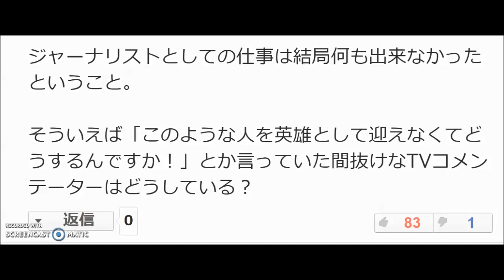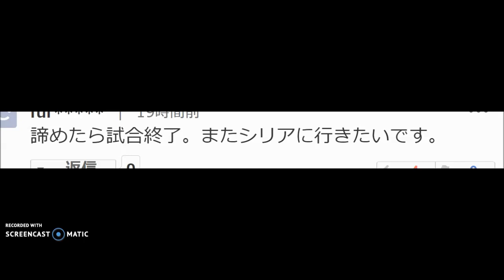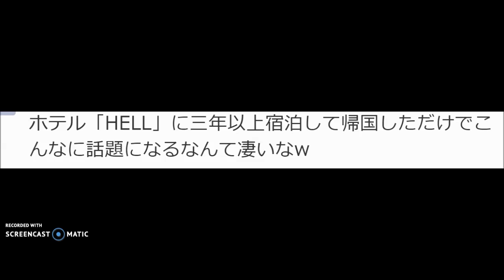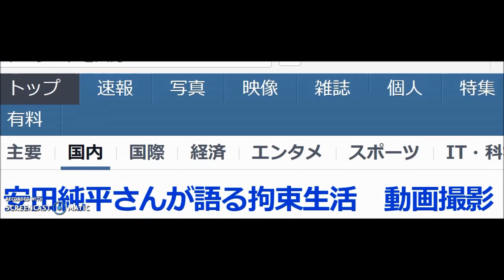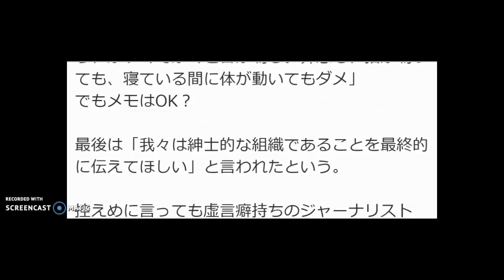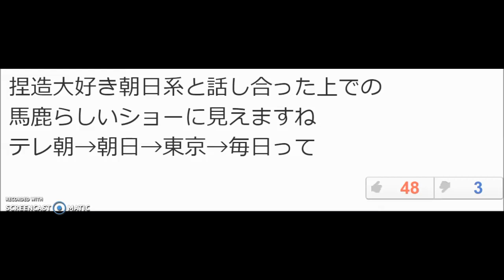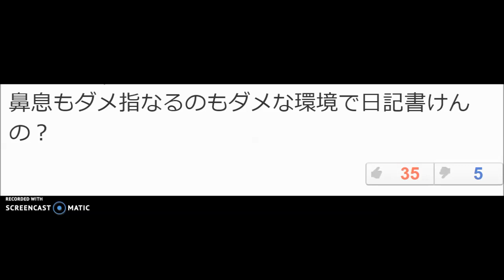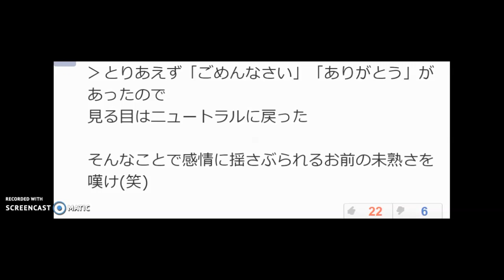④安田純平 日本記者クラブ記者会見 みんなの反応②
NWOヤラセ
自己責任論以前の問題として、紛争地の惨状は我々が見ることは出来ません。何故見れないのか？見れないように誰が操作するのか？が大問題です。

我々が見られるのは 安田純平 の解放茶番劇だけです。
自己責任論炎上ネタはヤラセを目立たなくするためのスピンネタ。

ネット工作員は安田純平単独の自作自演とは言いますが、それが国家ぐるみであるということには一つも触れません。

ネタとしてテロリスト関連の脅威を煽ることでオリンピック対策やNWO体制にも有利に働きます。

韓国人？又は韓国人成りすましを役者として使うことによって人種間差別分断アジェンダも織り込み済み。(ねつ造シナリオを作った国家ぐるみの本来の仕掛け人たちに対する目隠し)
分断工作はエリートが使う大衆コントロール手法の常套手段。

カタールが身代金を払ったというシナリオはカタールがState of Qatarでピタゴラス数秘44だから。(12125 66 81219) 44は安田純平の44歳ともリンク。
勿論何億円も払ったというのも捏造ストーリー(この件でのメディアからの情報は全てインチキ捏造)
帰還に利用した旅客機Turkish Airlines(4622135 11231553=44Chaldean)
両親の住んでいる入間市 Iruma shi (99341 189=44Pythagorean)

迎えにきた車のナンバー(119と188）119⇔911と88のマーキング 。
911は黙示録9章11節やアメリカ同時多発テロのヤラセが起こった日。

妻に送ったゴミ ヤラセ 暗号文。払ってはあかん（Harochaakan=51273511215=33カルディアン数秘)

家の椅子を買った場所( Ikebukuro=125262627=33カルディアン数秘)

断固無視しろ(Danko6446=39(999⇔666)カルディアン数秘、Danko=18(666 or 9 )ピタゴラス数秘、
6446→(66)(44)
ジマトリア→
Danko6446 in English Gematria equals: 270=(9)
Danko6446 in Simple Gematria equals: 45=(9)

無事に帰る
Buji Frog=Buji Frog in Simple Gematria equals: 88( 88マーキング ）

NWO 国家ぐるみのヤラセ人質工作事件。安田純平も雇われ
現在フリージャーナリストとはいえ、元々メディアに所属していたひも付き人間がやることをどこの誰が信用する事ができるだろう？ journalistの数秘は(33Chaldean) 33はフリーメイソンリーにとって重要な数。
今話題のサウジジャーナリスト ジャマルカショギ (オレンジのシャツを着た写真あり)と同じ ヤラセ 事件

山本純平 (55chaldean)、
Puku Hottoku (44 pythagorean) は日本語では" パクはほっとけ "に聞こえる名前遊び(play on name)

安田純平は日本式ならJumpeiではなくJunpei (Yasuda Junpei)（47pythagorean)
Jumpeiならば（46ピタゴラス、41カルディアン）で失踪した41歳の41をマーキング
Junpeiならフリーメイソンリーシンボル開いたコンパスの角度47度の47をマーキング。
44歳(44=Death,Destruction) 44マーキング
母親の安田幸子も(47Pythagorean)
アルヌスラ戦線 Al Nusra Front (47Chaldean)
Alを除いてNusra Frontならば（47Pythagorean)
保護されたトルコアンタキヤ Antakya Turkey (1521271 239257=47ピタゴラス数秘)

解放された日付10月23日(1+2)( 3)→33 もしくは10+23=33 33マーキング

日付は嘘ペディアより参照(ウィキペディア参照)
失踪した2015年6月21日～解放2018年10月23日は1,221日間（その日を含む）→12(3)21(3)→33
今年3月16日の誕生日より222日目（その日を含む）1221日間=(6) 222=(6)、1221は組み合わせで222にも。

2016年3月16日公開ビデオ失踪日から数えて270日目(2+7）=（9) その時の服装白黒アーガイルセーターとチェックのマフラーはフリーメイソンリーシンボル。

2016年5月28日の映像公開は失踪より11月と8日目（11×8＝88=HH=ハイルヒトラー)
2018年7月6日フェイスブックに映像公開（開放前110日目）(11)また誕生日3月16日より113日目11×3=33(3ヶ月と21日目→33)

2017年4月16日危険地報道を考えるジャーナリストの会集会開催（疾走から #666 日目）

2018年7月25日収録とされる動画は失踪日から1131日目→(1+1+1)と3で33、また誕生日からは132日目(1+2、3=33）その映像公開日7月31日は失踪日より1137日目(11)+(37）=（47)、1137日目は3年と1ヶ月と11日目→(33)

2018年8月7日安田純平の妻とされるMyuが日本記者クラブで初めて記者会見をしたのは失踪日の2015年6月21日から1144目(その日を含む)(11)(44)
その88日後（ 88マーキング ）の2018年11月2日（11･11･11＝33）に安田純平の日本記者クラブ解放後記者会見。
また2018年11月2日は解放された10月23より11日後。
その安田純平の記者会見は2018年3月16日の誕生日より232日目（組み合わせで322スカルアンドボーンズ）
また6月24日フリーメイソンリーイングランドグランドロッジ設立日より132日目（組み合わせ33）（18週と6日目）（96）

Myu の数秘は(14Pyhagorean 11Chaldean)
Umaru のイングリッシュジマトリアは444 （Japan Times ではumaru 表記）
スペイン人人質 アンヘルサストレのハンドサイン666
帰国の旅客機には45-42（ 96マーキング ）

安田幸子　(47Pythagorean 38Chaldean)
安田英昭 （55Pythagorean 35Chaldean)
常岡浩介　(44pythagorean 58Chaldean )

湯川遥菜（37カルディアン数秘） 本名 湯川正行（47ピタゴラス数秘）
死没2015年1月25日
215⇔125
高校卒業後ミリタリーショップ【日高屋】を開店。Hidakaya=33ピタゴラス数秘

後藤 健二 43ピタゴラス数秘、35カルディアン数秘。
本名） 城後健二 （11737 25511=33カルディアン数秘）
47歳没
著書 フジテレビ受賞作｢ダイアモンドより平和がほしい｣のダイアモンドは33数秘。
2014年11月1日（777 or 111）拘束の連絡
2015年1月20日（合計数11）ジハディジョン（JJ=11）身代金要求のビデオ
2015年2月1日（合計数11）殺害動画インターネットで公開。
Twitter アカウント @kenjigotoip  は44カルディアン数秘。